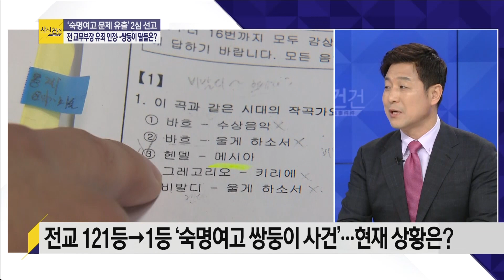[사사건건 플러스] 숙명여고 쌍둥이 문제지 유출 사건 감형...왜?_191122(금)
■ 프로그램 코너명 : [사사건건 플러스②]
■ 출연자 : 최영일 시사평론가 / 임방글 변호사

- 숙명여고 전 교무부장 쌍둥이 딸 '문제지 유출' 사건...2심서도 '유죄'
- 1심 '징역 3년 6월 → 2심 '징역 3년'...6개월 감형
- 재판부 "본인 실력 외에 외부적 요인 있다는 게 합리적 추론"